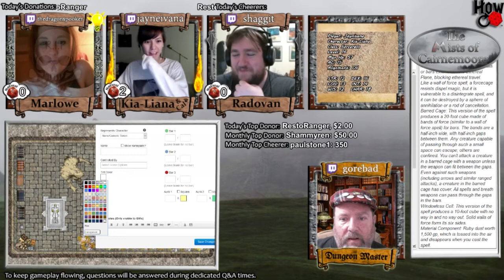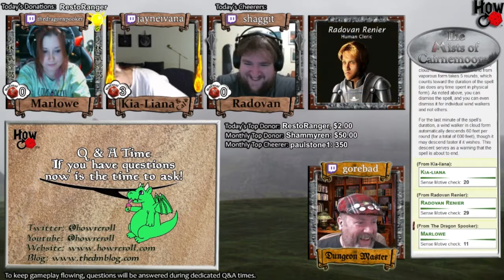How Reroll: The Mists of Cairnemoore Ep. 39 (Finale)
Howreroll is a collaborative live Dungeons and Dragons channel featuring four twitch streamers who love to play pen and paper games! For our streaming schedule, visit our twitch channel (links below).